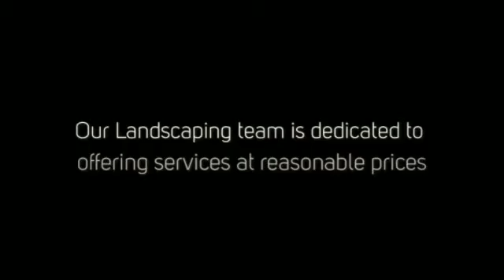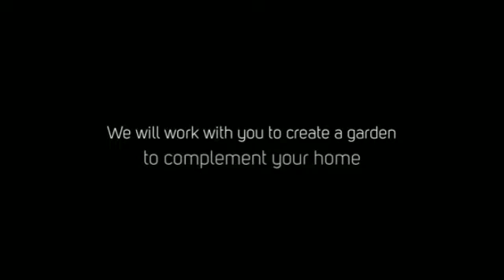Little Rest Landscaping LLC 360p